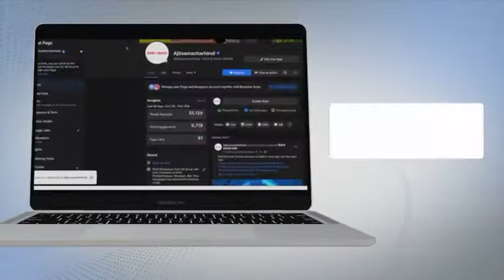1971 के India-Pak War की 50th Anniversary को लेकर दी गई हवाई सलामी